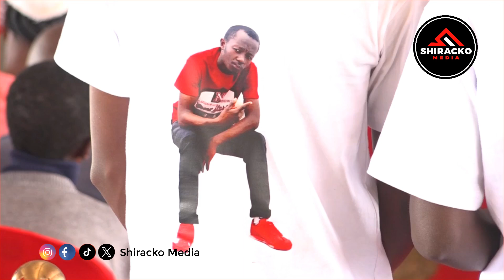Drama! See what Happened when Gen Z Erickson Mutisya was Being Buried